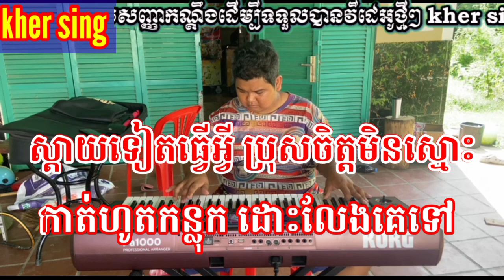អណ្ដាតស្រវឹង (ភ្លេងសុទ្ធ តុងស្រី) អកកាដង់កាប់ដាវ karaoke ✓ kher sing ✓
អណ្ដាតស្រវឹង

ភ្លេងសុទ្ធ តុងស្រី
ប្រគុំបទភ្លេង kher sing
សូមផ្ញើដល់ម្ចាស់សំណូមពរ